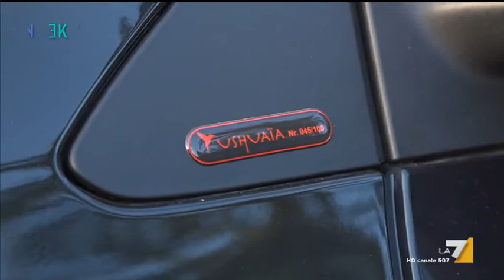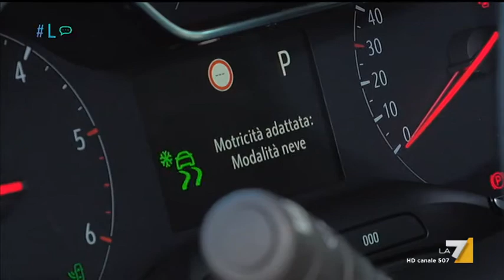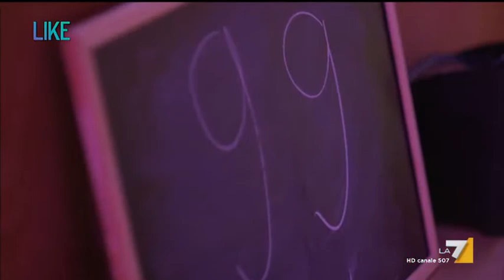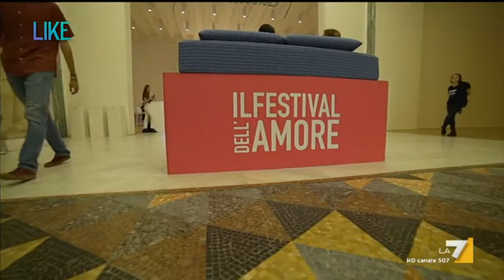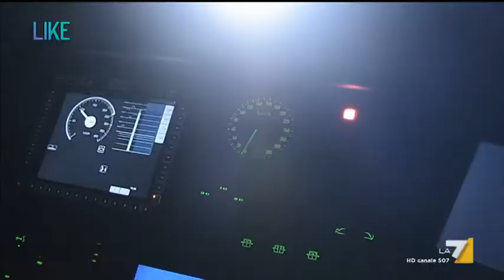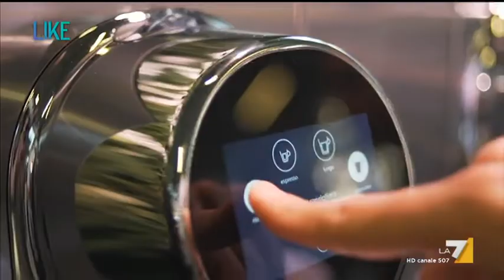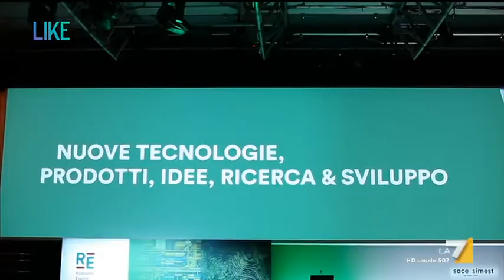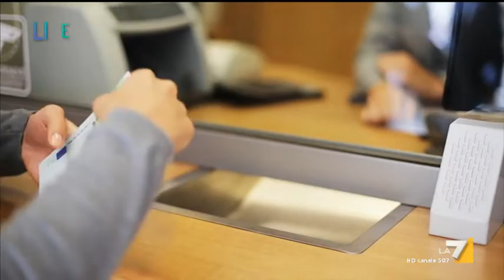Like - Puntata 15/06/2019